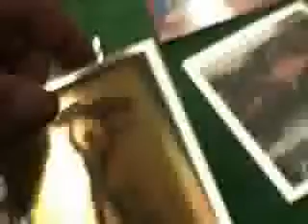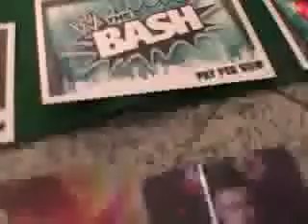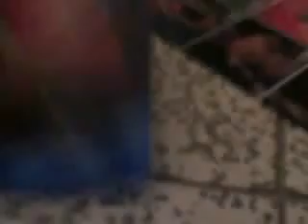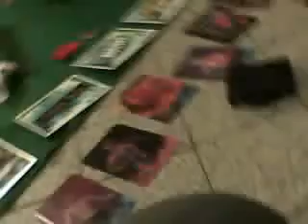figurine de catch part 1